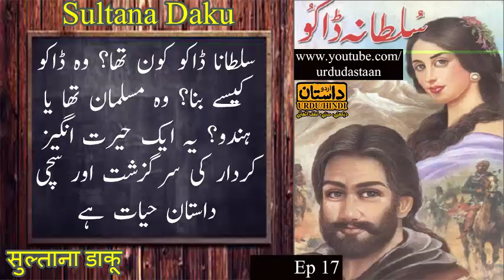Sultana Daku Novel, Ep 17 | British rule | True story | Robin Hood | Historical | Urdu / Hindi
(URDU DASTAN)
Category
People & Blogs
License